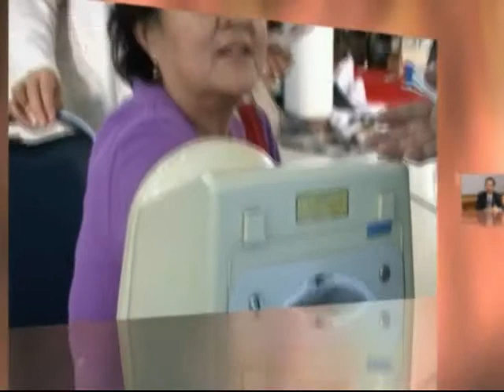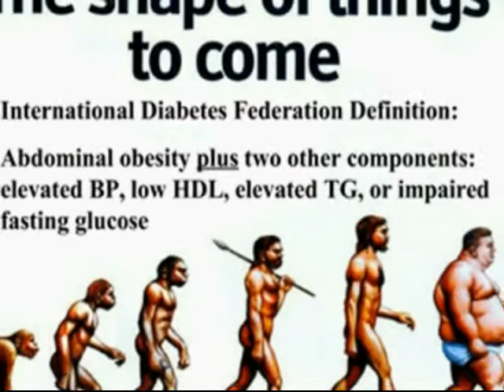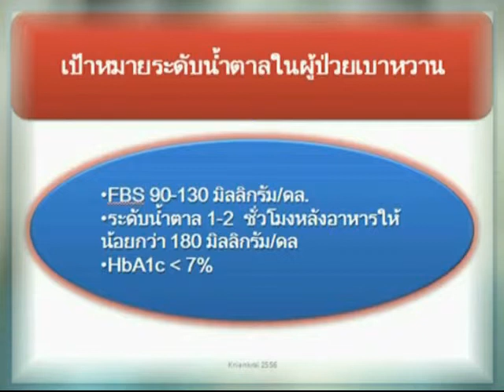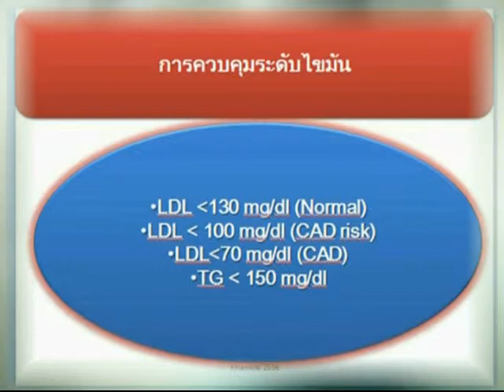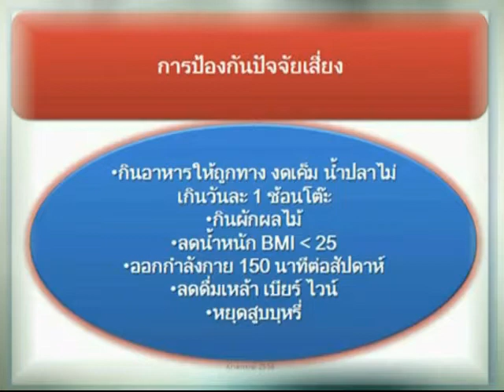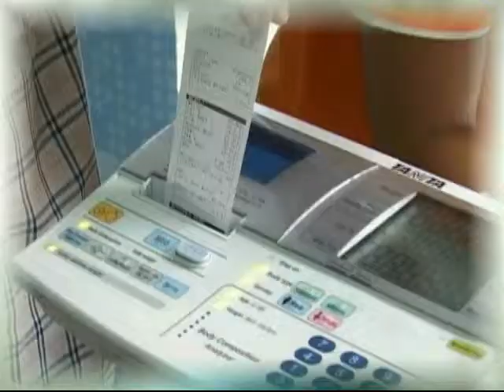การป้องกันไม่ให้เกิดโรค "STEMI"